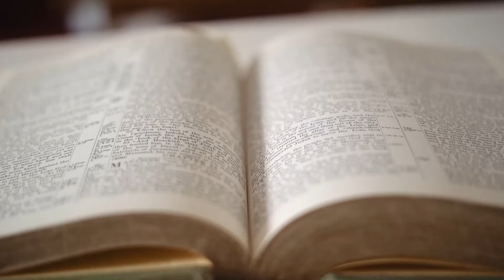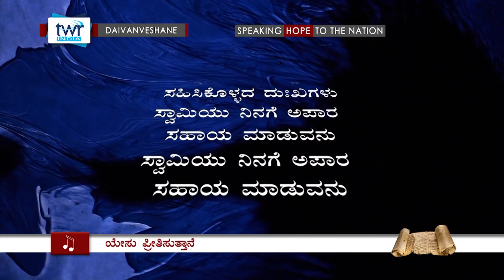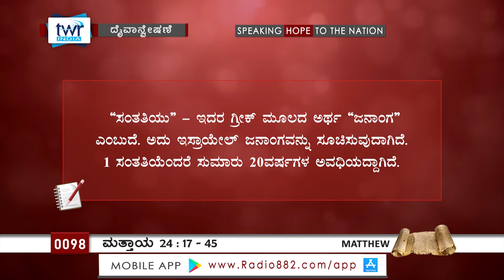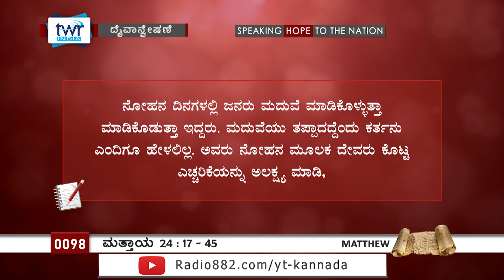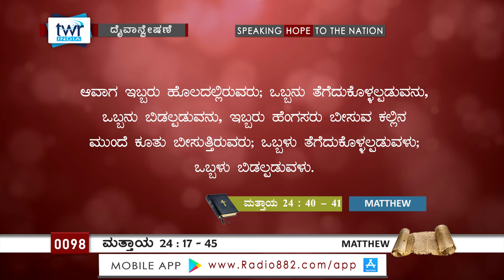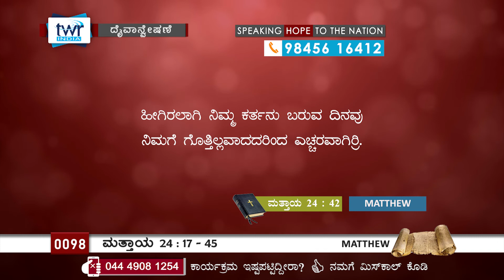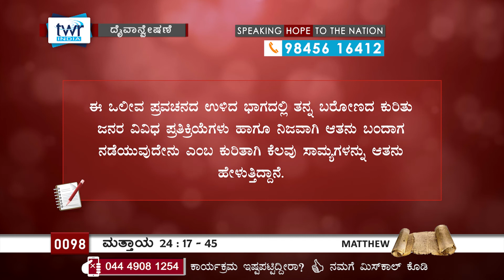TTB ಮತ್ತಾಯ 24:17-45 #0098 Matthew (Kannada Bible Study)